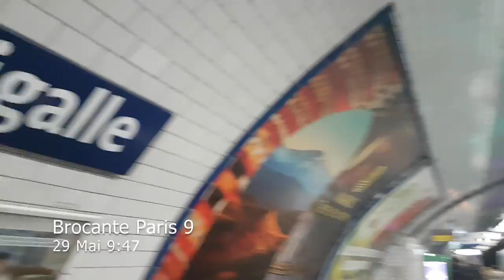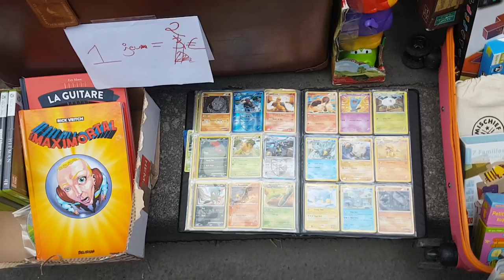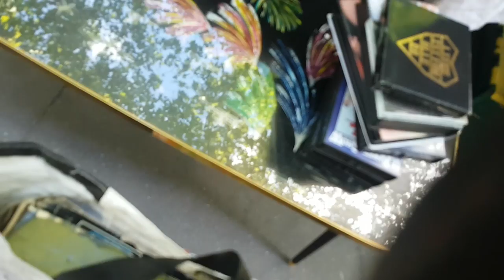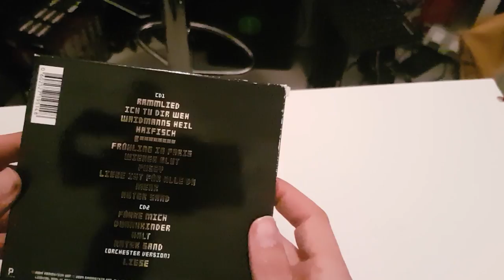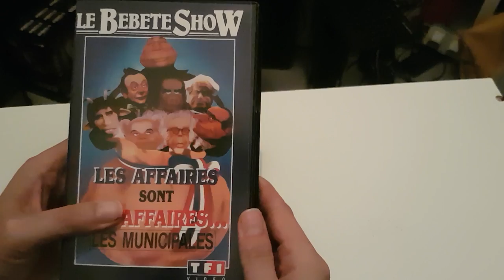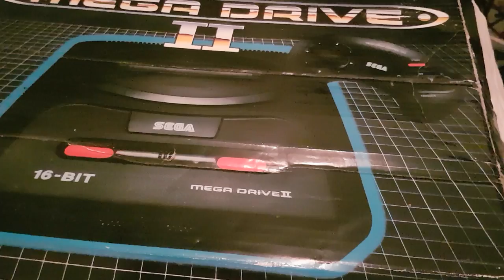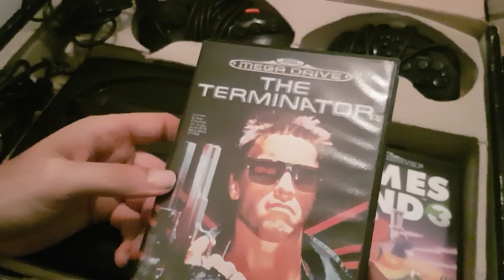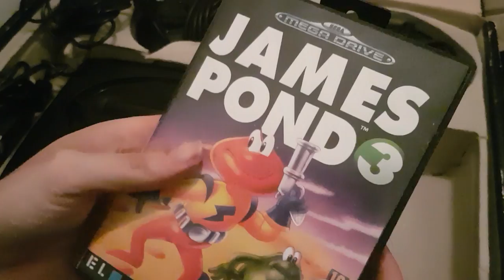Vide Grenier Live du 29/05/22 Une console rétro en boite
Licence